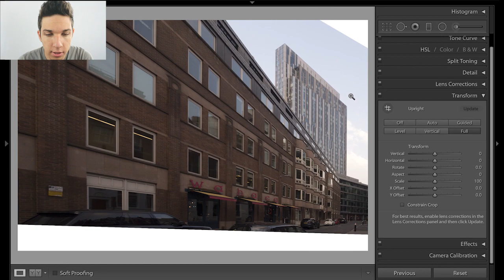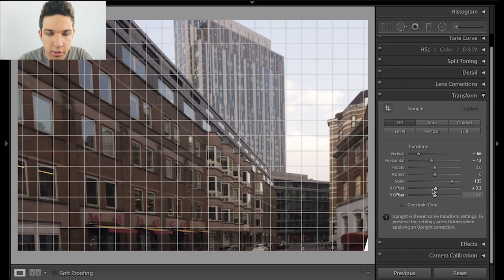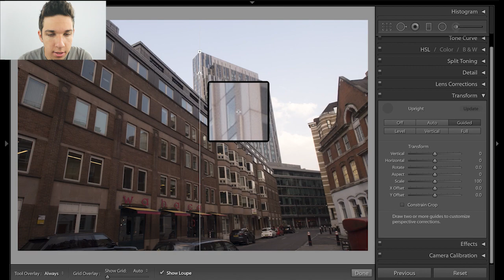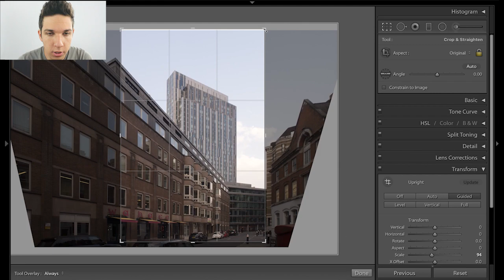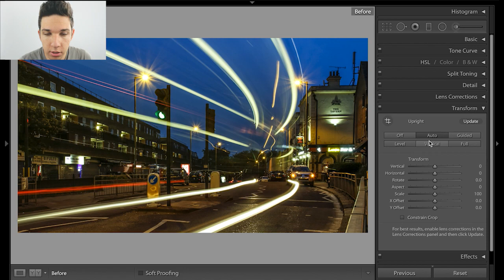CORRIGINDO A PERSPECTIVA NO LIGHTROOM